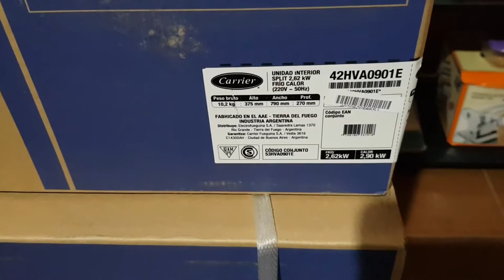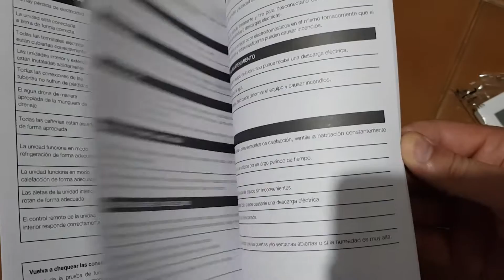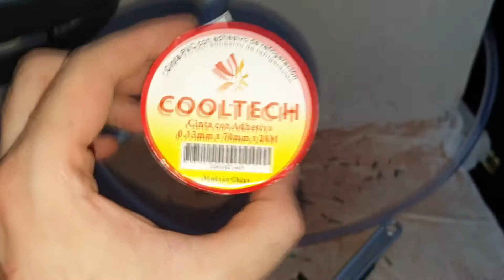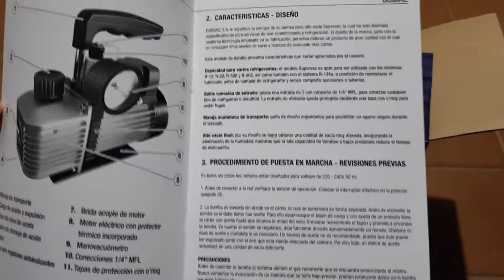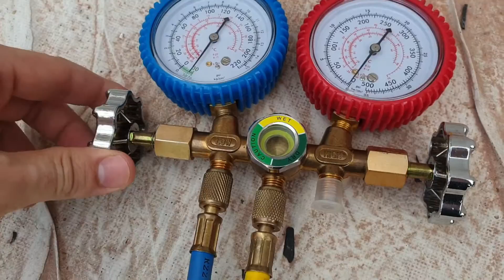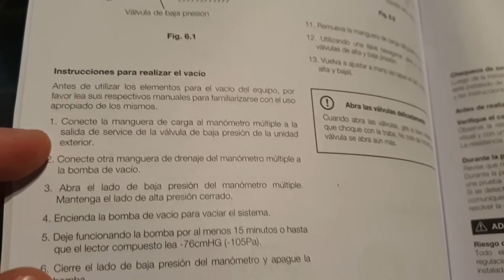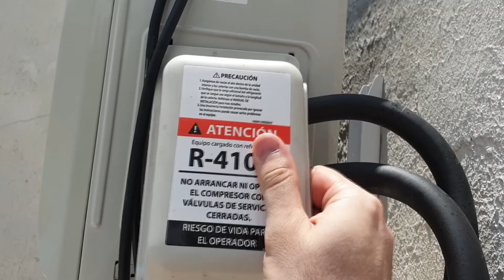Cómo Instalar un Aire Acondicionado Split Carrier Inverter | Tutorial COMPLETO Paso a Paso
En esta guía completa te muestro el paso a paso detallado para instalar un aire acondicionado split Carrier XPower Inverter con WIFI, desde el unboxing inicial hasta la puesta en marcha final. Este tutorial es ideal para quien quiera animarse a hacerlo por sí mismo o para técnicos que buscan repasar el proceso.

Veremos los puntos clave para una instalación profesional: cómo preparar y estañar los cables, la importancia de las virolas (pestañas) en los caños de cobre y cómo hacerlas correctamente con el kit de pestañadora, las conexiones eléctricas, y el proceso fundamental de hacer un buen vacío con bomba para garantizar el óptimo rendimiento y la durabilidad del equipo.

CAPÍTULOS DEL VIDEO:
00:00 - Unboxing y Contenido
02:08 - Preparación de Cables (Estañado)
03:11 - Preparación de la Unidad Interior
03:51 - Herramientas y Perforación del Muro
06:46 - Instalación de Soportes (Ménsulas) para Unidad Exterior
08:06 - Herramientas para Cañería (Kit Pestañadora/Virolas)
08:23 - Cómo Hacer Virolas (Pestañas) Correctamente
11:04 - Conexiones Eléctricas (Unidad Exterior e Interior)
12:12 - Conexión de Cañerías y Manguera de Desagüe
13:04 - Unboxing y Uso de Bomba de Vacío y Manifold
15:31 - Proceso de Vacío del Sistema con Bomba
16:50 - Apertura de Válvulas y Liberación del Gas Refrigerante
17:28 - Encendido y Prueba Final

👍 Si te gustó esta guía, ¡dejame tu Like para apoyar al canal!
💬 Cualquier duda o consulta sobre el proceso, ¡escribila en los comentarios!